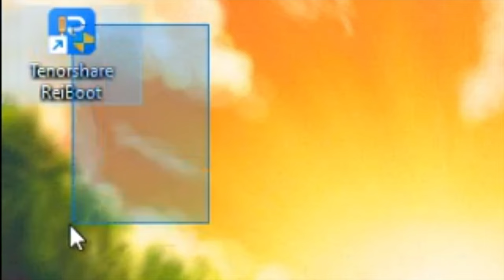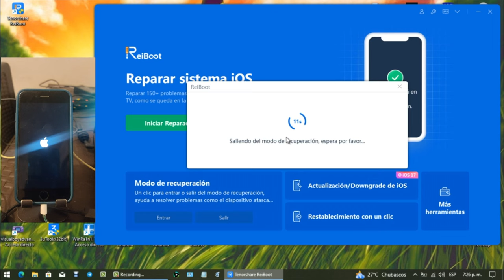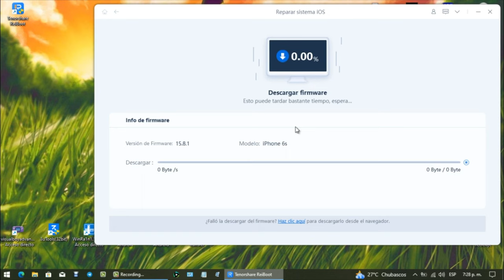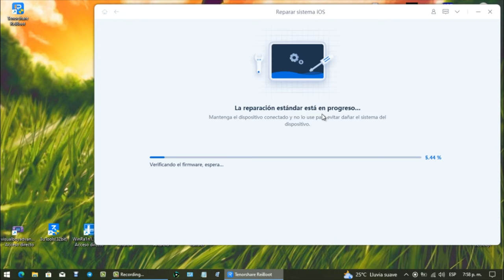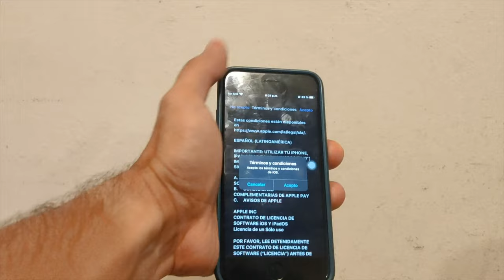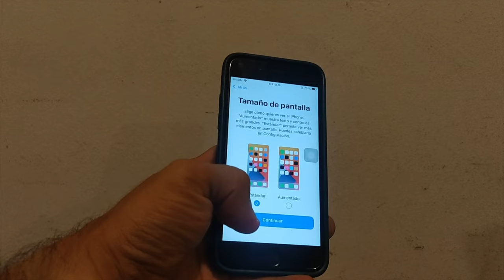2024｜cómo arreglar iPhone se queda en modo recuperación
En este vídeo te muestra cómo arreglar iPhone se queda en modo recuperación

Marca de tiempo:
00:00 Introducción
00:42 Método 1: salir de modo recuperación en 1 clic
01:40 Método 2: reparar iPhone se queda en modo recuperación sin perder datos